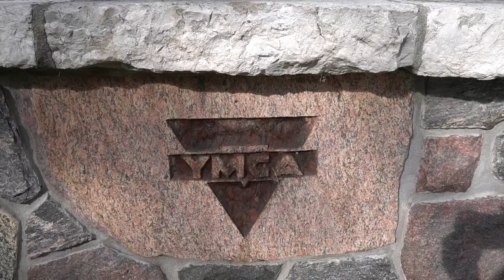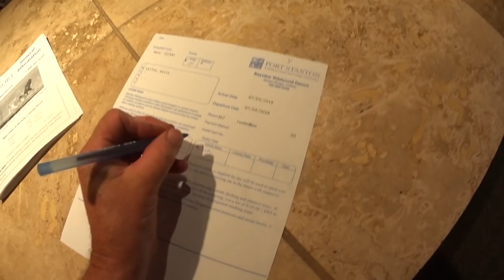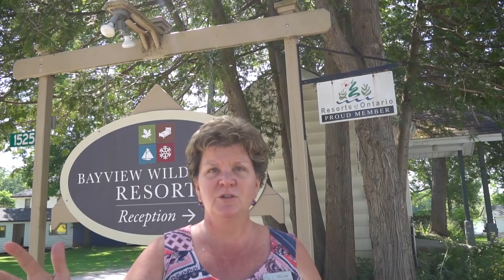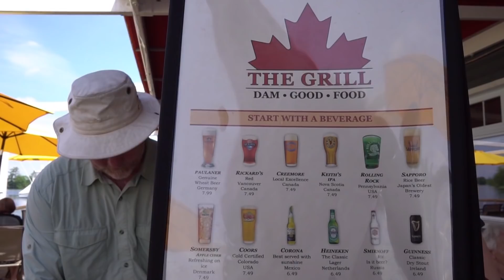Paddling Ontario's Lake Country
A strange, unusual and amazing canoe trip
Well known author, Kevin Callan, takes on yet another weird but amazing canoe trip. He paddles 120 kilometers across central Ontario, Canada. It's not so remote, he dodges fancy yachts, has more than one shore lunch at a pub, but the landscape is amazing and the people he meets along the way are incredible. Never a dull moment. Don't miss this (mis)adventure.

Sponsors for The Happy Camper's speaking tour on this trip (and others) in 2020 are: